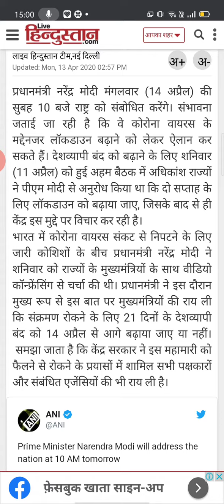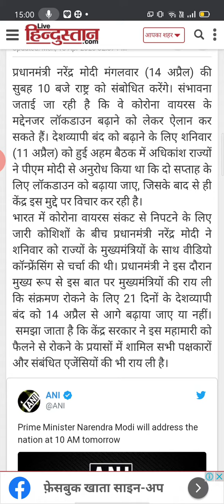प्रधानमंत्री नरेंद्र मोदी मंगलवार (14 अप्रैल) की सुबह 10 बजे राष्ट्र को संबोधित करेंगे। संभावना जताई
प्रधानमंत्री नरेंद्र मोदी मंगलवार (14 अप्रैल) की सुबह 10 बजे राष्ट्र को संबोधित करेंगे। संभावना जताई जा रही है कि वे कोरोना वायरस के मद्देनजर लॉकडाउन बढ़ाने को लेकर ऐलान कर सकते हैं। देशव्यापी बंद को बढ़ाने के लिए शनिवार (11 अप्रैल) को हुई अहम बैठक में अधिकांश राज्यों ने पीएम मोदी से अनुरोध किया था कि दो सप्ताह के लिए लॉकडाउन को बढ़ाया जाए, जिसके बाद से ही केंद्र इस मुद्दे पर विचार कर रही है।

भारत में कोरोना वायरस संकट से निपटने के लिए जारी कोशिशों के बीच प्रधानमंत्री नरेंद्र मोदी ने शनिवार को राज्यों के मुख्यमंत्रियों के साथ वीडियो कॉन्फ्रेंसिंग से चर्चा की थी। प्रधानमंत्री ने इस दौरान मुख्य रूप से इस बात पर मुख्यमंत्रियों की राय ली कि संक्रमण रोकने के लिए 21 दिनों के देशव्यापी बंद को 14 अप्रैल से आगे बढ़ाया जाए या नहीं। समझा जाता है कि केंद्र सरकार ने इस महामारी को फैलने से रोकने के प्रयासों में शामिल सभी पक्षकारों और संबंधित एजेंसियों की भी राय ली है।